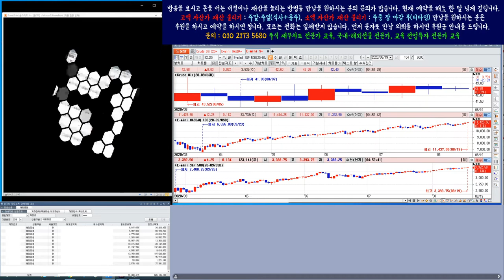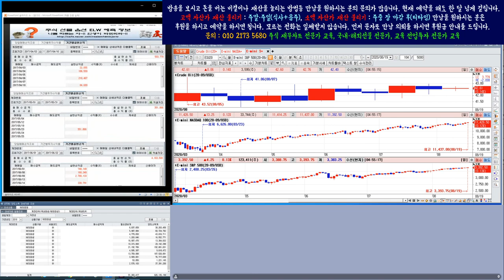코스피.코스닥 .삼성전자 코덱스레버리지 급락 분석 적중